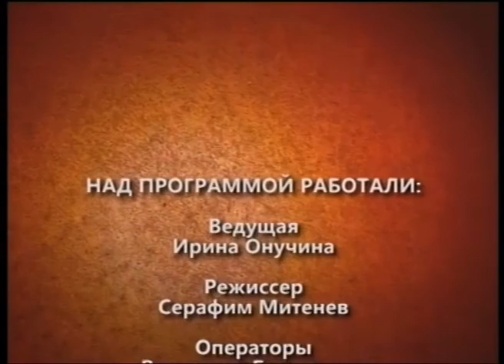ЭТО АКТУАЛЬНО 08.09.14